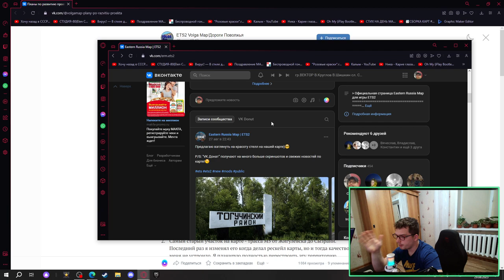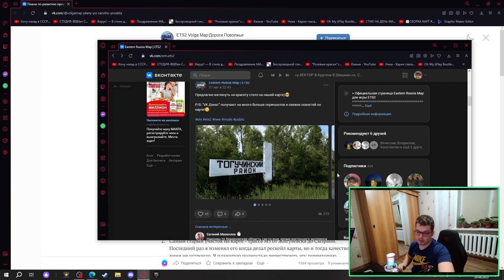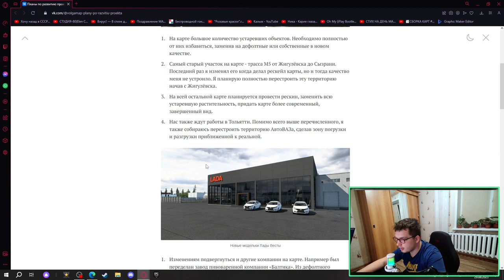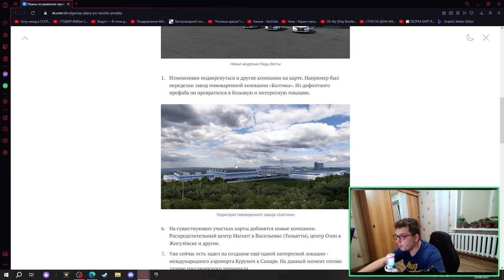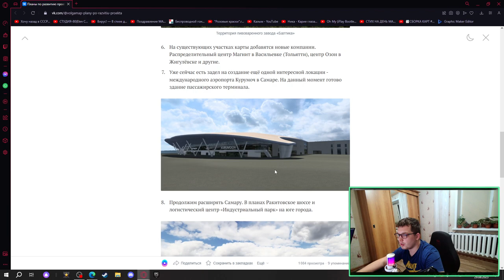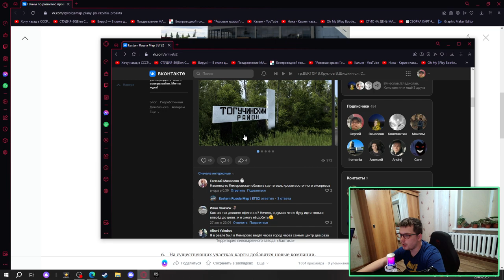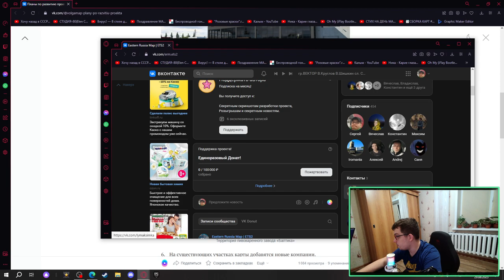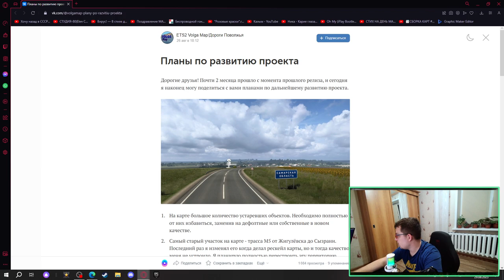НОВОСТИ / ВОЛГА МАП / Eastern Russia Map | ETS2